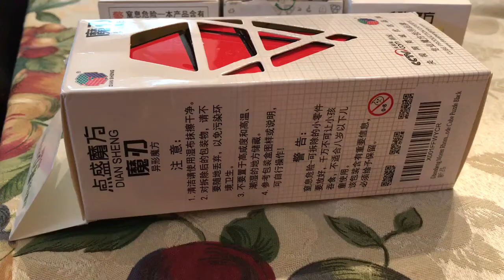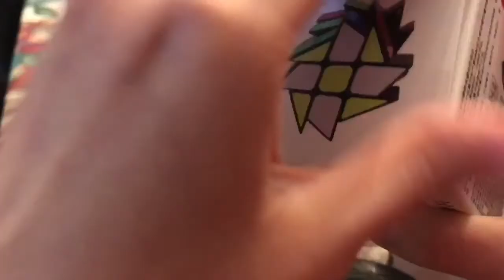Unboxing of Blade Cube, Super Skewb, Fisher Cube, and Windmill Cube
4 new cubes